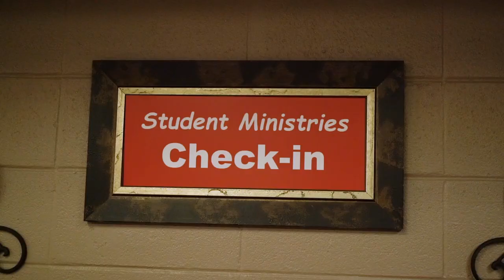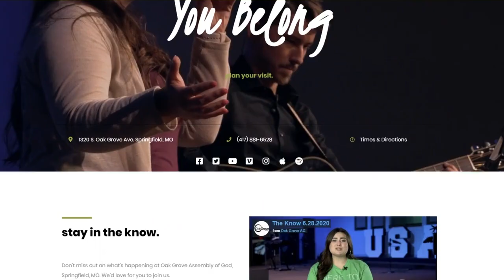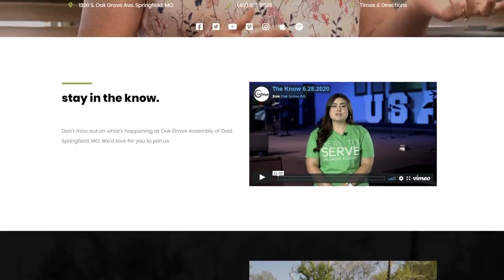What's Happening 6-12-2022